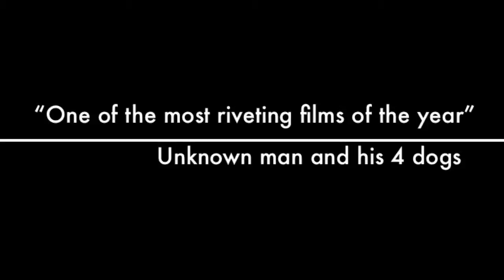Dangerous Dog Walker Award 2013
This man riding his bike with 4 dogs on the road didn't think that was a problem or dangerous to other road users - unbelievable!!